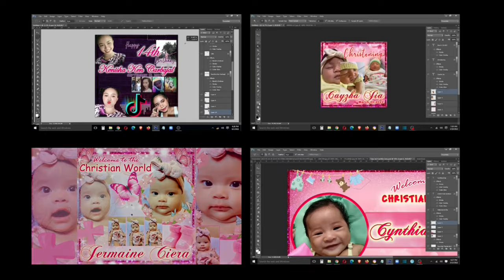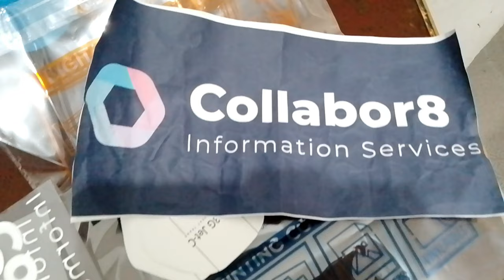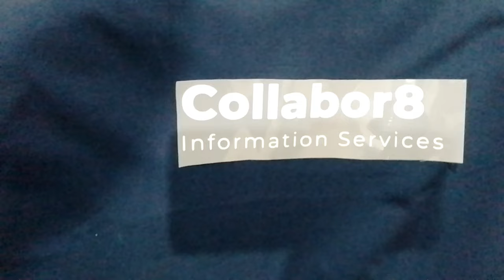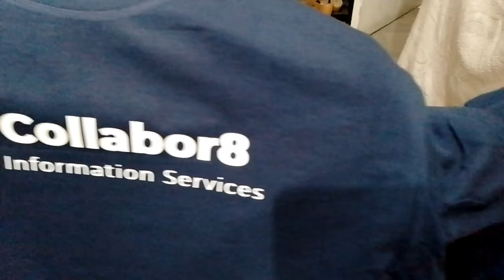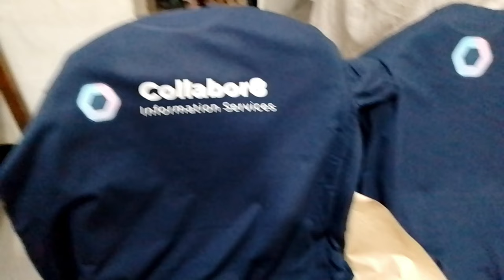T-Shirt Printing 009 | @SeventySevenDigitalArts | Collabor8 Vinyl & Dark Transfer [4K VIDEO UHD]